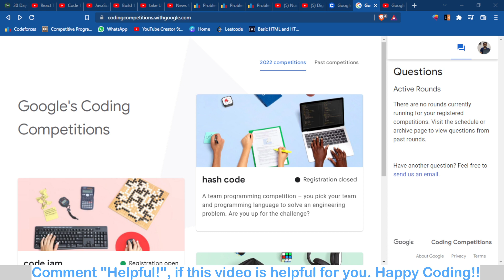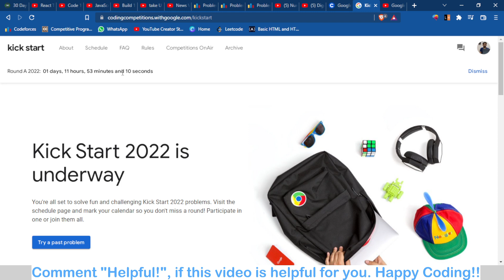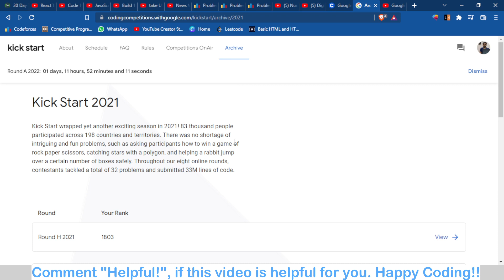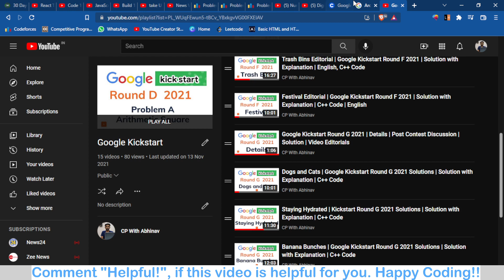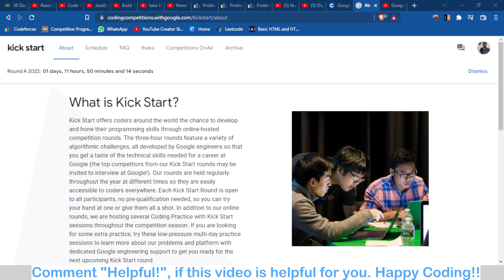Google Kickstart 2022 | Details | Schedule | Solutions